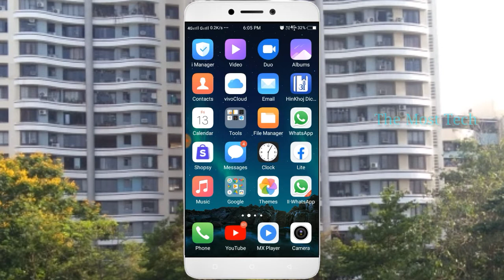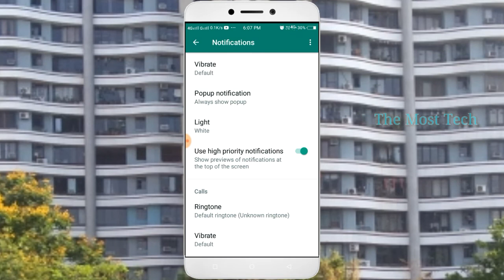Whatsapp me ringtone kaise change kare ||whatsapp me message tone kaise badle |ringtone set kare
Hello Dosto

Ringtone aur message tone kaise change and set kar sakte hai

Dosto aaj ki is video me mai aap logo ko bataya hoon ki App whatsapp me ringtone kaise set kar sakte hai aur change kar sakte hai and message tone kaise set aur change kar sakte hai